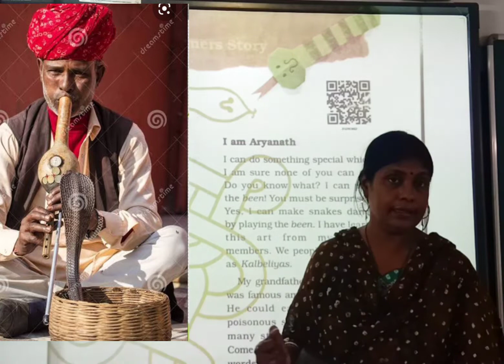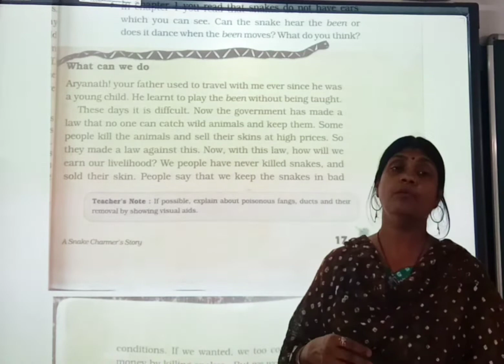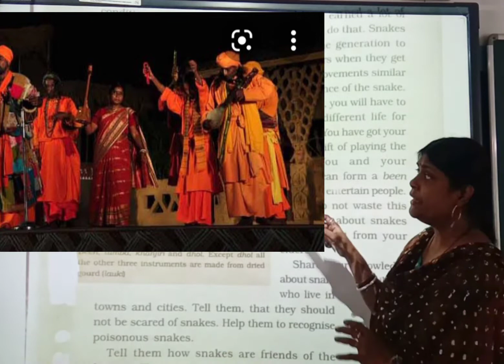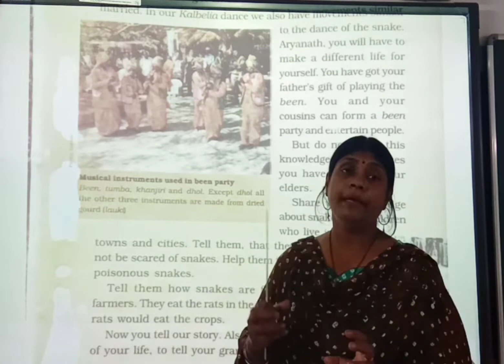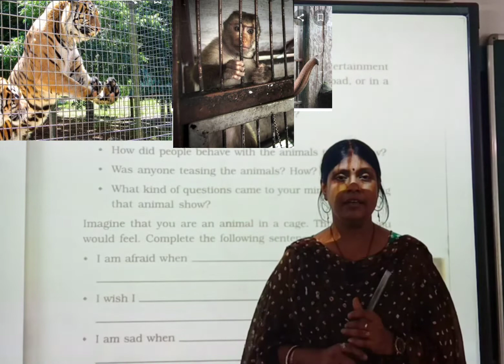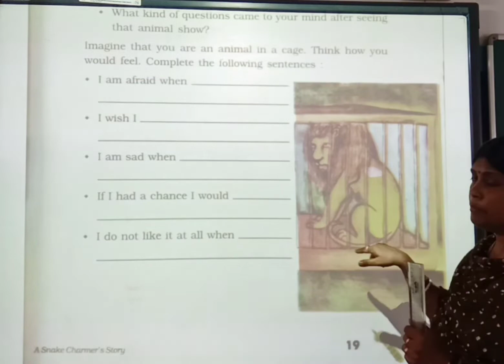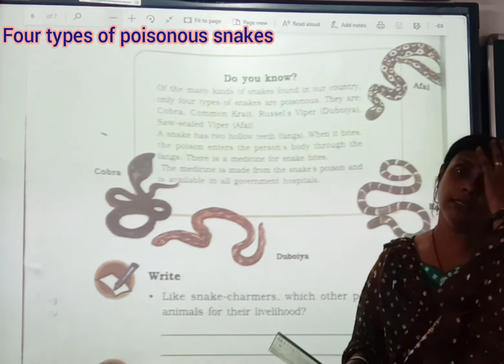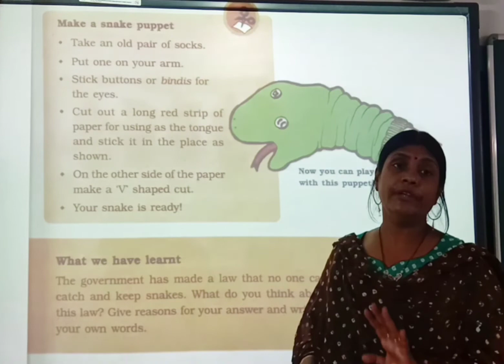STD 5 EVS CH 2 PART 2